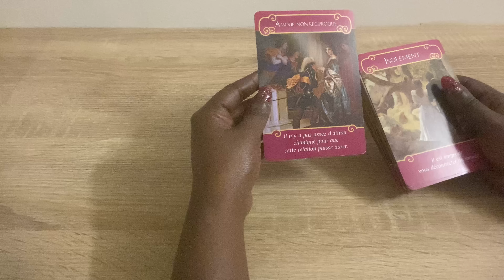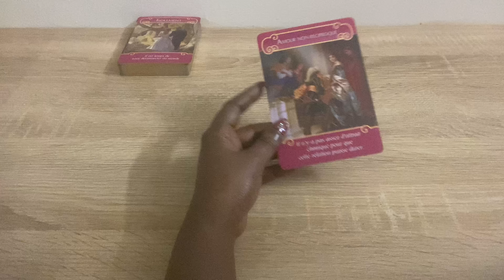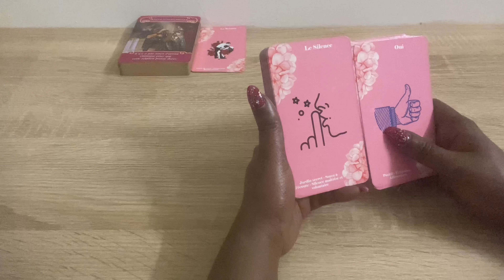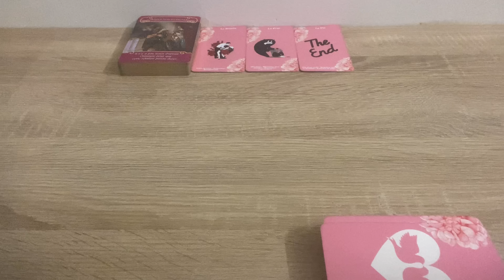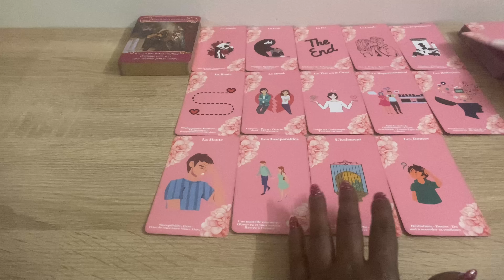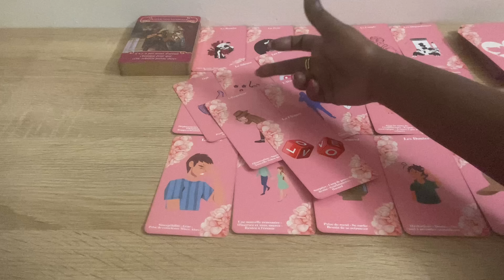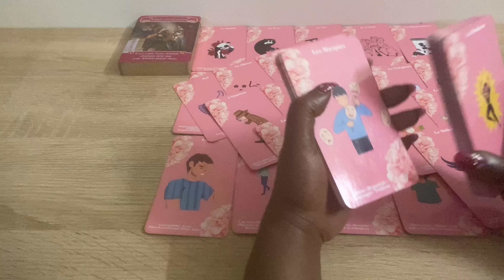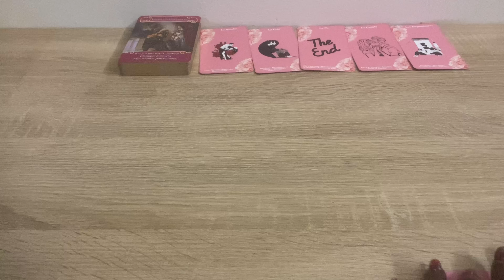Partir ou rester quand les sentiments n’y sont plus 😣♠️ La rose 🌹 ou l’épine ♠️